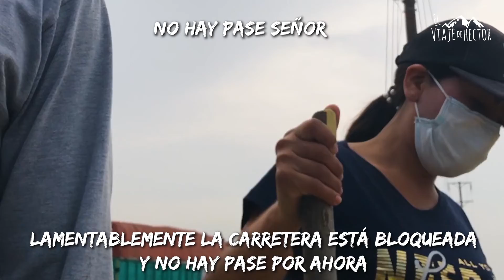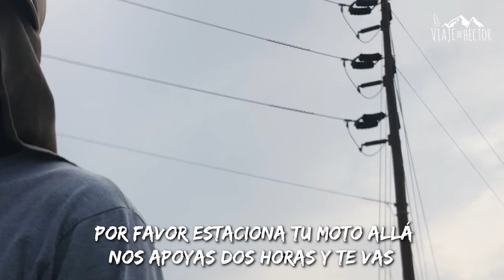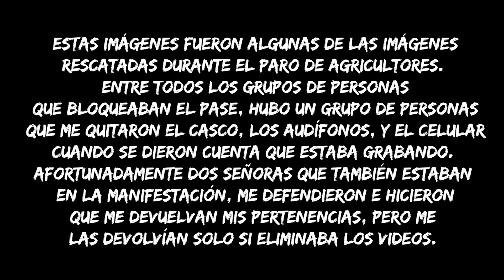Peligros del camino - Tensión en la ruta panamericana - Episodio 8 | Recorriendo el Perú en moto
paros, manifestaciones, retenes, gente buena y no tan buena.
tras haber disfrutado de mi familia, por unos días, regresaba a Lima para poder continuar con mi recorrido por el Perú, sin saber lo que me encontraría en el camino. muchas tensión, nervios y miedo. hasta el momento este viaje, recorriendo el Perú en moto, lleva unos meses, pero sin duda este ha sido uno de los mayores peligros que he pasado hasta el momento.

ᐅ Ay Corazoncito - Tonolec
ᐅ Fastidiado de lo bien - El Caribefunk
ᐅ Sopla el Viento - Laguna Pai, Lucho Quequezana, Checho Cuadros